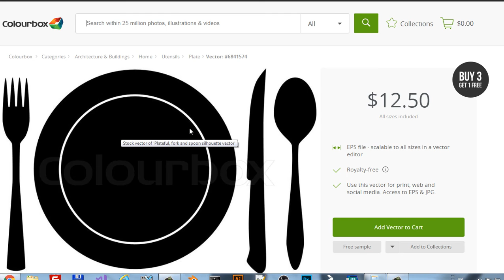Colourbox Stock Photography What I Sold Today 17. August 2020.